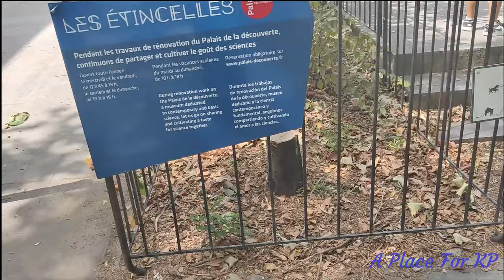Finding Grenelle Cemetery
My search to find Grenelle Cemetery begins. Along the way, I found some peculiar things.